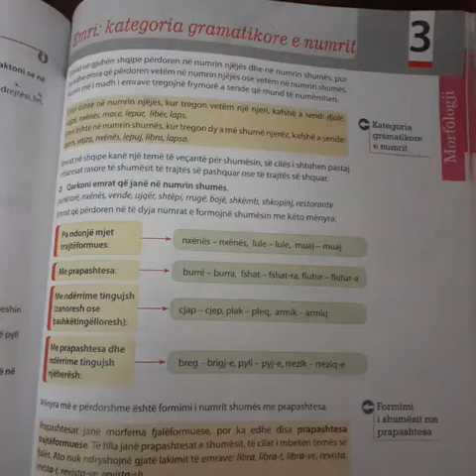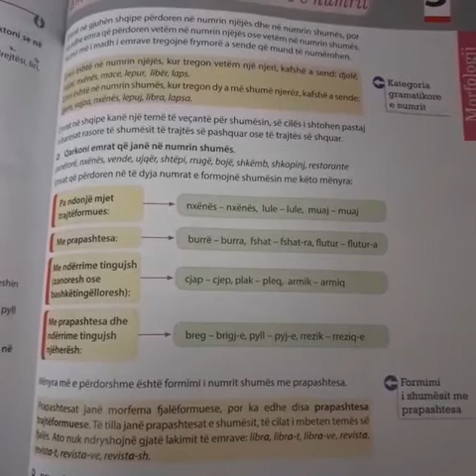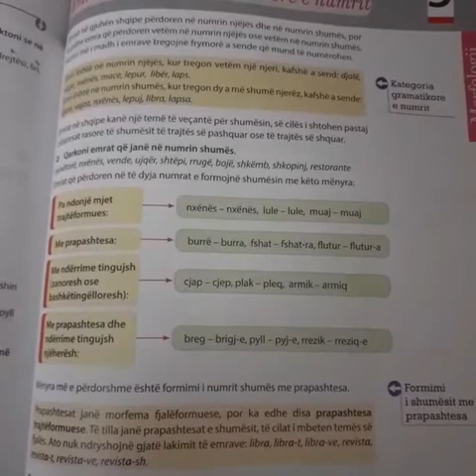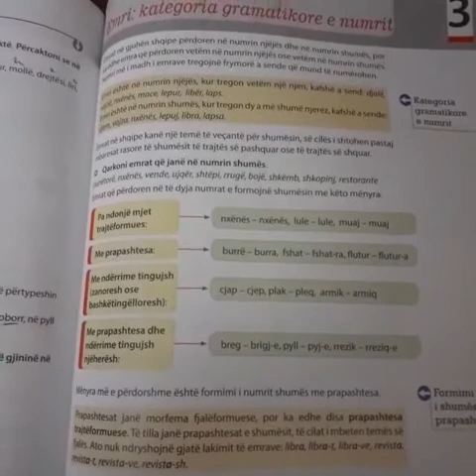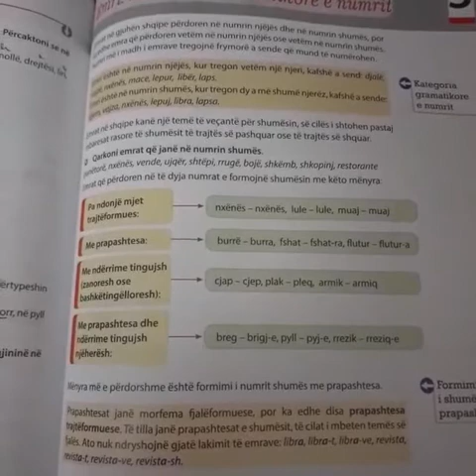Emri:kategoria gramatikore e numrit- Gjuhe shqipe